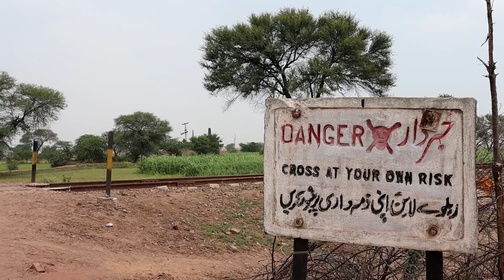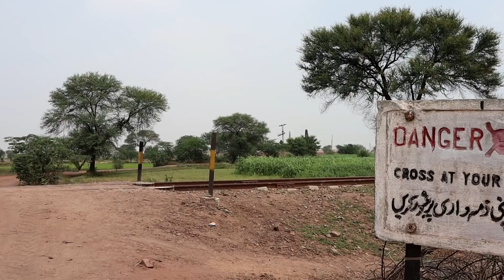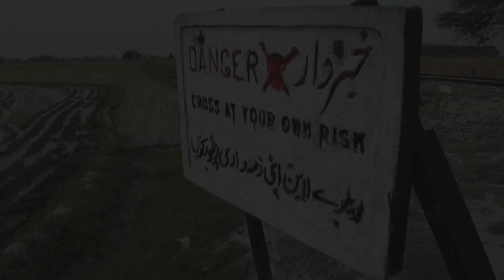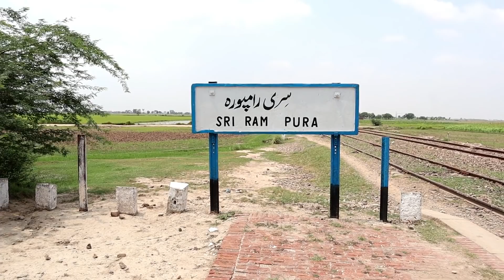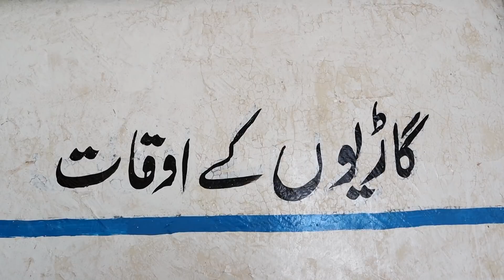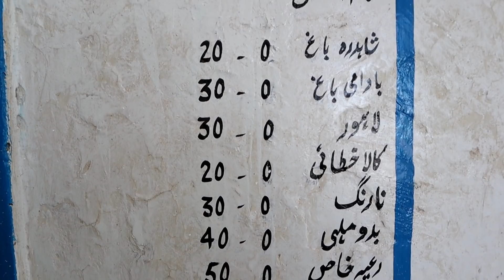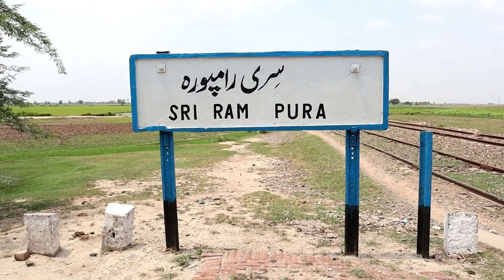Historical Railway Station of Sri Ram Pura in Pakistan | Adventurous Railfanning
Hello Everyone, this is a special vlog of my recent railfanning trip when I along with my railfan friends visited historical railway station of Sri Ram Pura (also written as Srirampura).

In this adventurous journey, we decided to take an inner road to reach said railway station but it turned adventurous when there was no road existing in actual. We passed from large fields where rice were planted.

At number of occasions we had to lift our motorcycles to make our way to railway station. After reaching there we captured both trains currently working on this route. Did a brief review of station building and got to know the history from station master of Sri Ram Pura.

Hopefully you will like this vlog. Do tell in comments about the feedback.